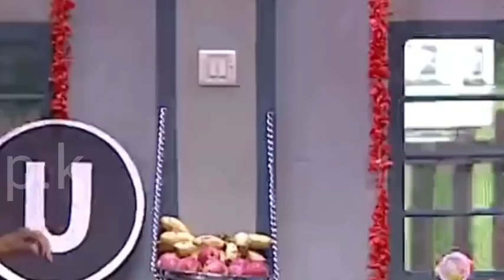King of ilayaraja comedy kpy